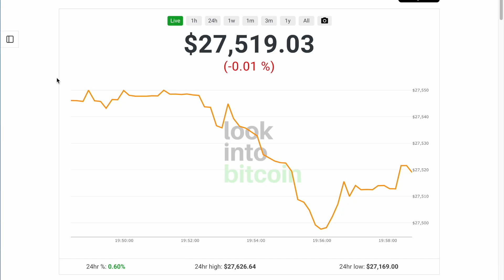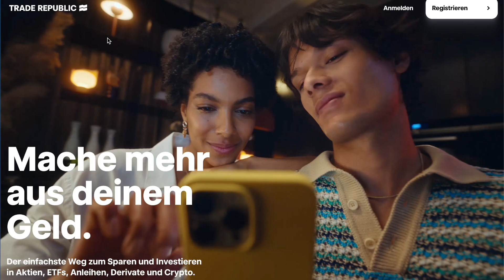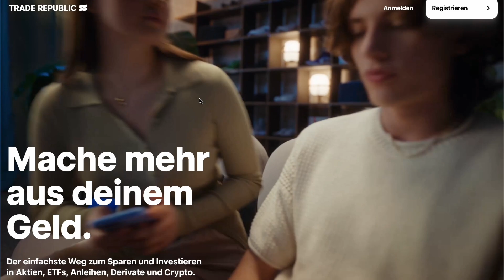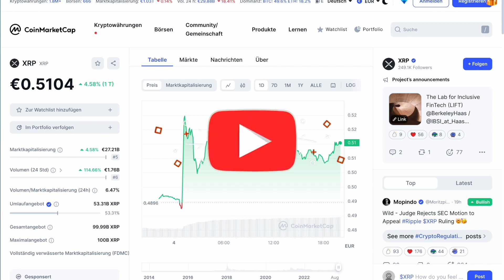Ripple Teilsieg, Binance, FTX 6 Bitcoin News!